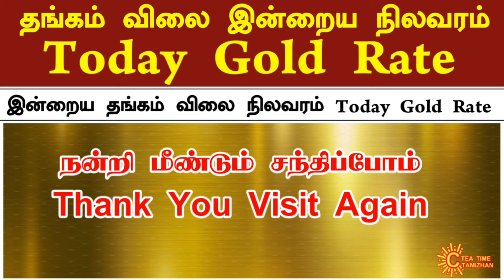19-1-2024 | Today Gold Rate In Tamil | இன்றைய தங்கம் விலை நிலவரம் | Today Gold Rate In Chennai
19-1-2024 | Today Gold Rate In Tamil | இன்றைய தங்கம் விலை நிலவரம் | Today Gold Rate In Chennai

இன்றைய தங்கம் விலை | இன்றைய தங்கம் விலை நிலவரம் | இன்றைய தங்கம் விலை நிலவரம் சென்னை | தங்கம் விலை நிலவரம் இன்று | தங்கம் விலை இன்று | Thangam vilai indru | Thangam Vilai Nilavaram indru | Indraya thangam vilai nilavaram | Indraya thangam vilai enna